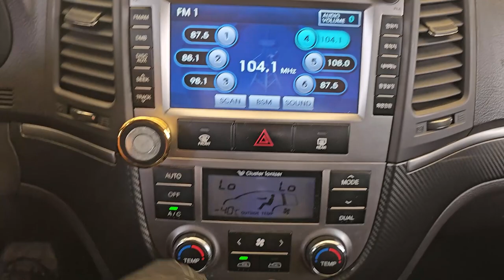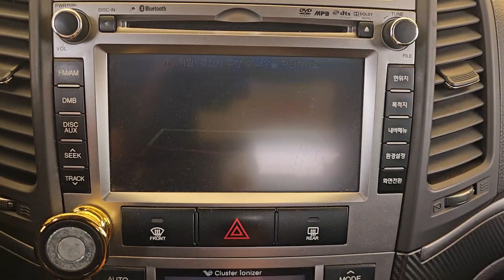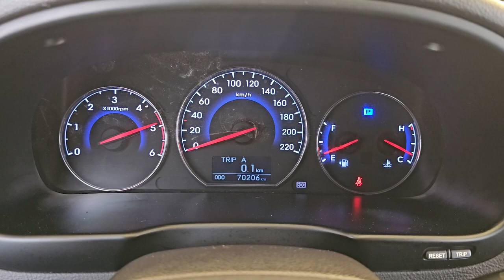2010 Hyundai Santafe used car export (AU524070) carwara, 카와라 싼타페 수출